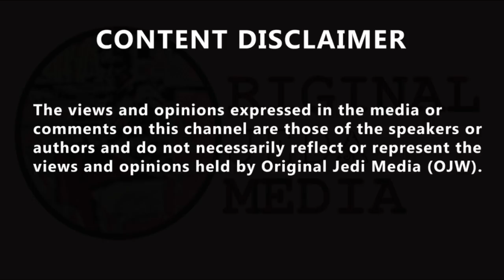Mortgage advisor instantly rubbishes PM's "crazy" mortgage pledge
Mortgage advisor instantly rubbishes PM's "crazy" mortgage pledge. This mortgage advisor instantly rubbished the Prime Minister's "crazy" mortgage pledge for first-time buyers - and explained to James O'Brien what must happen instead to help young people buy. Speaking at the Conservative Party virtual conference, the Prime Minister said his party will turn "generation rent into generation buy" by introducing long term mortgages for first-time buyers. Mr Johnson said give young, first-time buyers "the chance to take out a long-term, fixed-rate mortgage of up to 95% of the value of the home - vastly reducing the size of the deposit." Caller James is a mortgage advisor and sits on the Bank of England consultancy committee: "The fact of the matter is the banks are bust if the house prices are allowed to fall. "This all started 30 years ago where the credit creation gave too much to credit to too few homes," he said, explaining too much credit is chasing too few homes, as home supply cannot increase as quickly as credit. "Most of that credit has gone to foreign buyers and to landlords. As rents are so high, landlords can afford to outbid most single families," the caller explained. The caller continued that the only way to eventually solve the issue is by freezing rents: "Once those rents are not driving speculative investment in housing, house prices will settle and start to fall." He reflects that the older generation all know "we didn't have to work three times harder for our homes", and while a home is only worth as much as another home, rent is "very real" to those that rent.